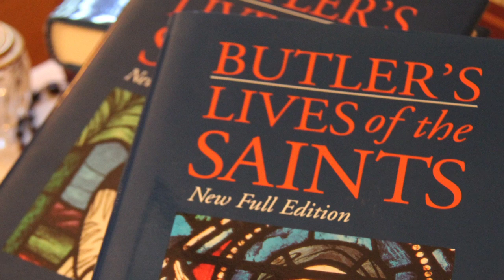The Dash Report: How to make sure Ordinary Time isn't spiritually boring: Part II - 1.30.14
In this Dash Report, Bismarck Bishop David Kagan gives another simple, concrete suggestion for those hoping to engage in the season of Ordinary Time in a powerful way. (See Part I